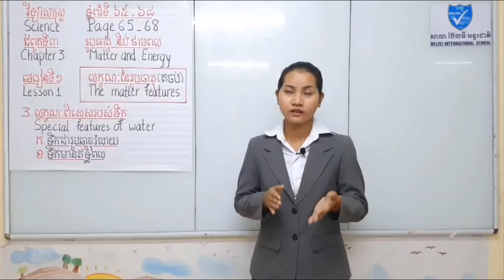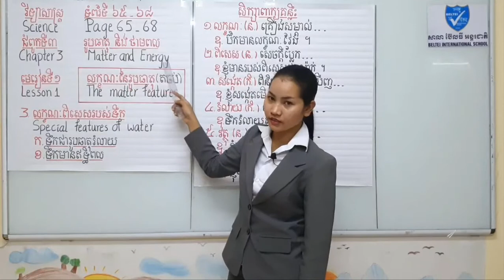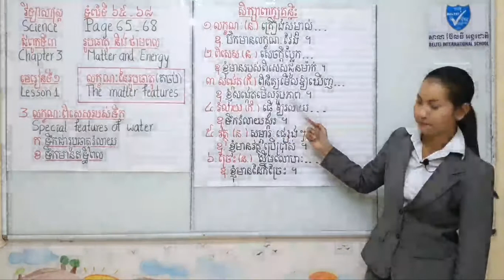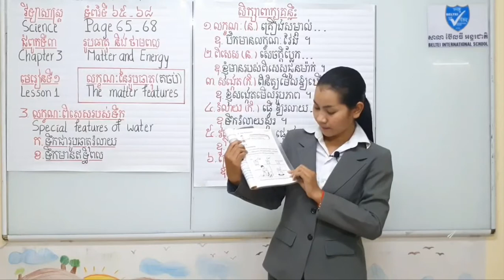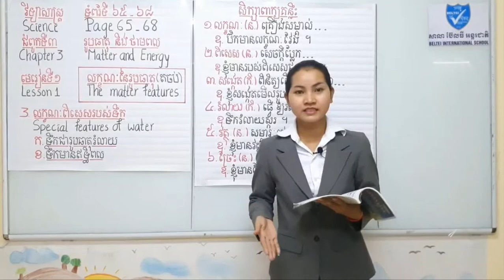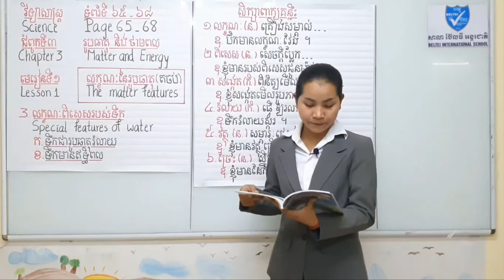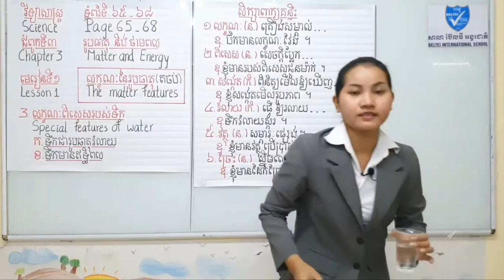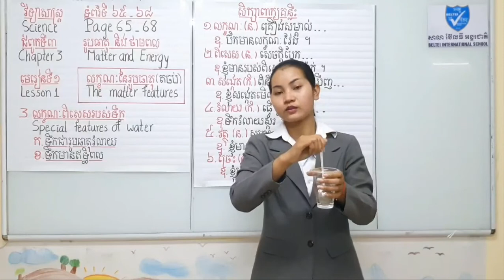ថ្នាក់ទី៤ វិទ្យាសាស្រ្ត សិក្សាសង្គម លក្ខណៈពិសេសនៃទឹក វគ្គទី១ / G 4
នៅក្នុងវីដេអូនេះនឹងបង្រៀនអំពី  ថ្នាក់ទី៤ វិទ្យាសាស្រ្ត សិក្សាសង្គម លក្ខណៈពិសេសនៃទឹក វគ្គទី១ BELTEI  International School.
វិទ្យាសាស្រ្តថ្នាក់ទី៤ លក្ខណៈពិសេសរបស់ទឹក វគ្គទី២ / G 4
From, Khmer Reading
ការសិក្សាគ្មានទីបញ្ចប់ !  អ្នកកាន់តែរៀន អ្នកកាន់តែមានចំណេះ ! ពេលវេលាជាមាសប្រាក់ ! ចូរស្តាប់ឱ្យច្រើនជាងនិយាយ ! ព្យាយាមគង់បានសម្រេច !
សូមអរគុណ !